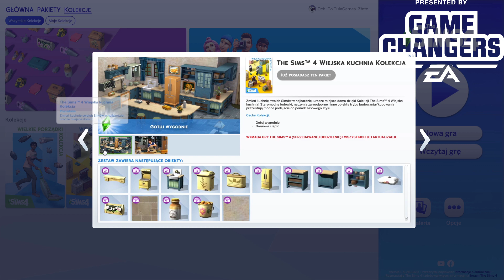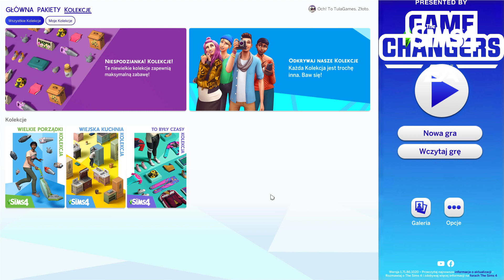First Look I The Sims 4 KOLEKCJE!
Kopię gry dostarczył wydawca – Electronic Arts Polska.

Zapraszam na First Look z najnowszymi Kolekcjami!
Dajcie znać,czy Wam się podoba :)